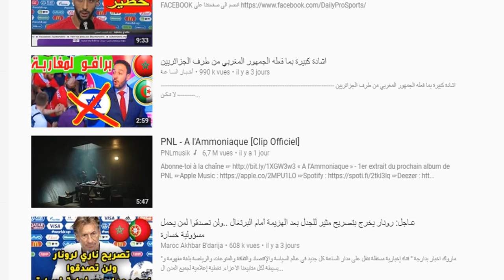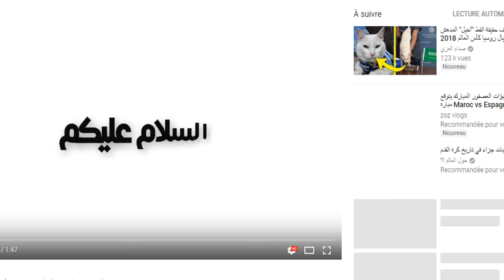الفيديوهات الأكثر رواجا اليوم مافيهاش موازين